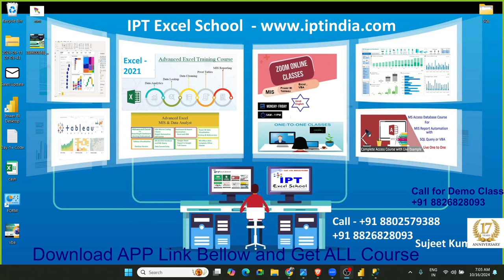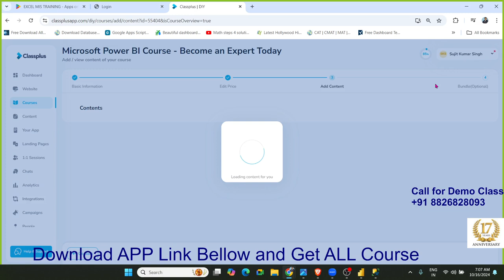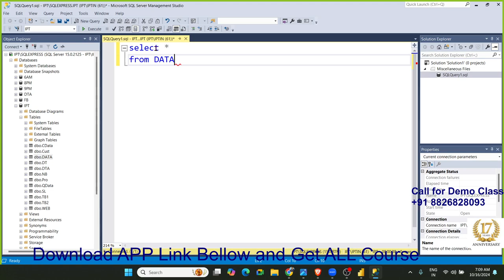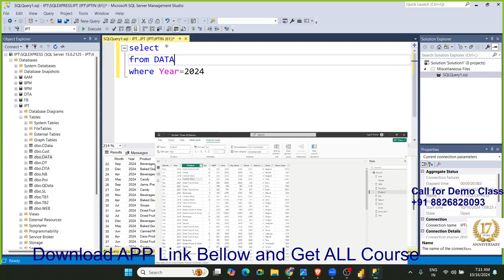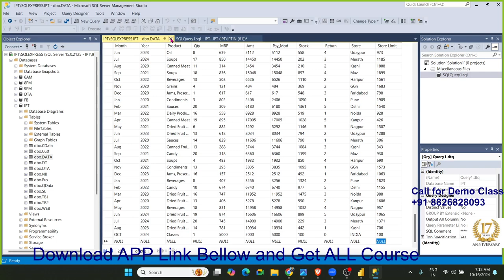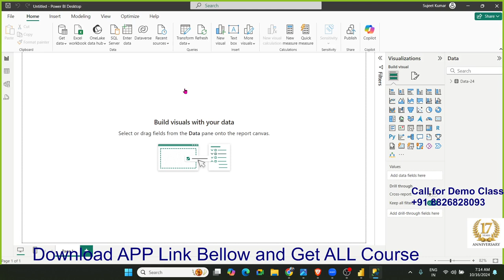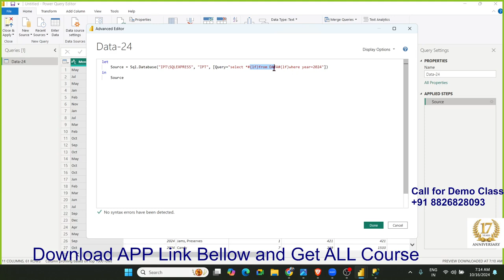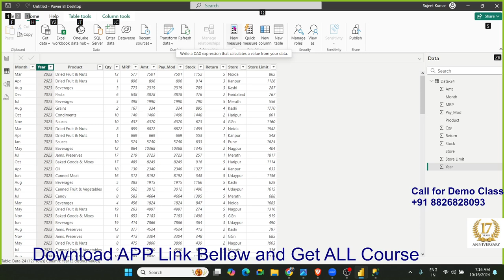Running a SQL query from another step in PowerBI Service : SQL Server 2022 with Power BI Dashboard